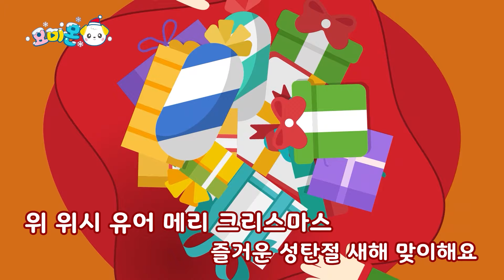[동요 노래방 🎤] 🎄위 위시 유어 메리 크리스마스🎅🏻 즐거운 크리스마스🎁 | 어린이 동요 | 크리스마스 캐롤 | 요미몬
🎁요미몬과 함께~ 놀이가 곧 교육이 되는!
다양한 교육완구를 만나보고 싶으신가요?

요미몬 SNS를 팔로우하고 다양한 이벤트 소식도 받아보세요!

⭐귀여운 요미몬과 함께 하는 어린이 인기 동요 시간 다 함께 따라 불러요🎤⭐

[위 위시 유어 메리 크리스마스🎄]

다같이 모두 메리 크리스마스 새해 행복해요
축복을 전해요 모두에게 즐거운
성탄절 새해 맞이해요